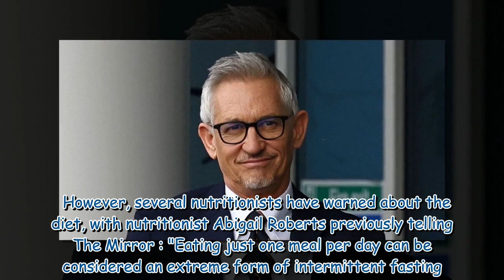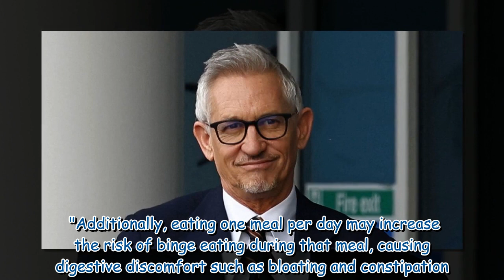Inside Gary Lineker's strict 'one-meal-a-day' diet plan followed by Chris Martin